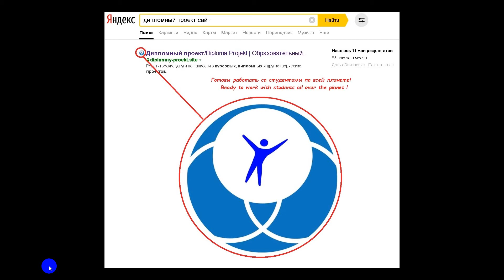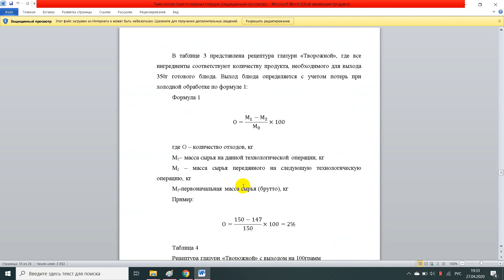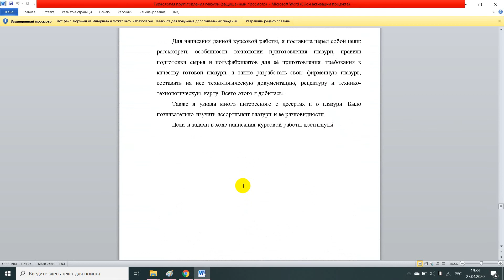Технология приготовления глазури